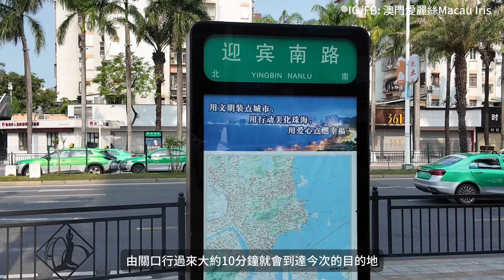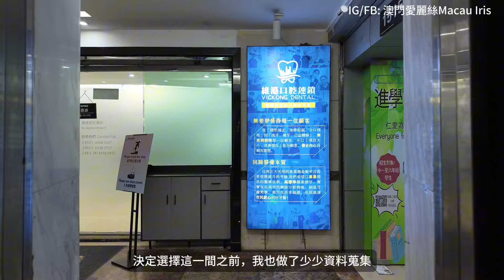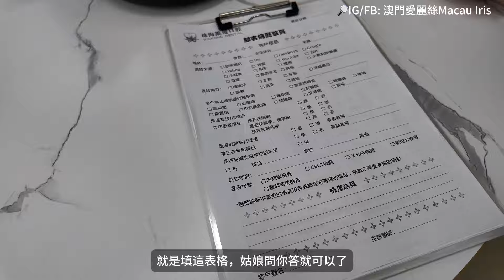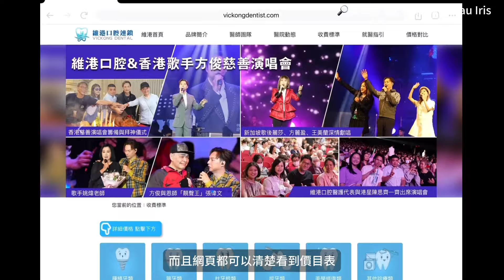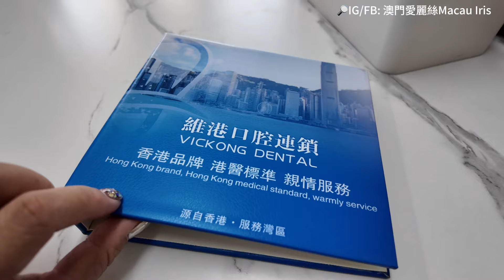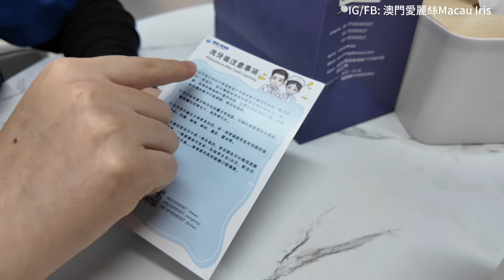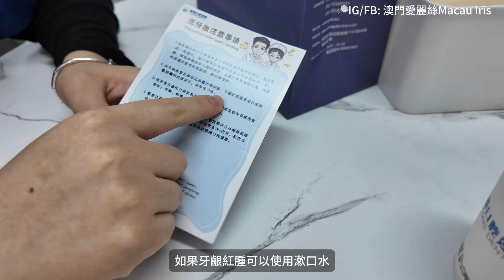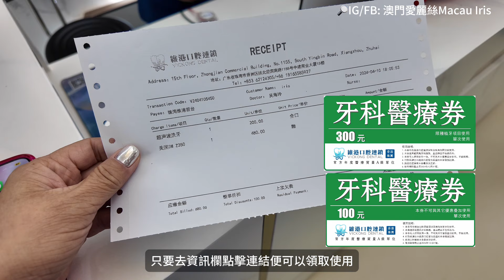【定期必做】珠海拱北｜為了健康😬可以繼續食好嘢😋｜必須定期檢查｜維港口腔連鎖｜香港大型醫療集團｜珠海好去處｜洗牙補牙種牙｜迎賓南路｜大灣區｜April 2024￼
維港口腔珠海拱北院
珠海市香洲區拱北迎賓南路1155号中建商業大廈15樓
（近拱北口岸、港珠澳大橋珠海口岸）
診療時間：星期一至星期日（09:30 ～ 18:30）
星期日及公眾假期：正常接診